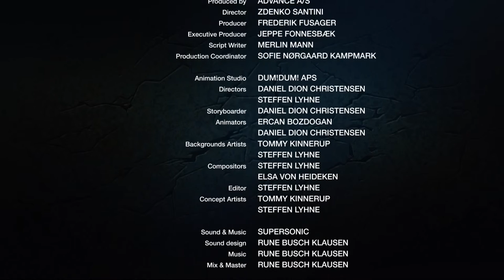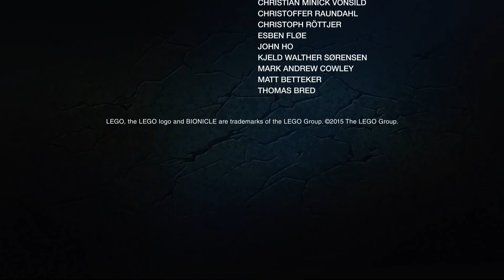Ep 9 : Знайомство з Екіму - Українська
Екіму, творець Масок Сили, закликав наших героїв, Таху, Копака, Галі, Лева, Похату та Онуа знайти таємне місце спокою та пробудути його від сну.